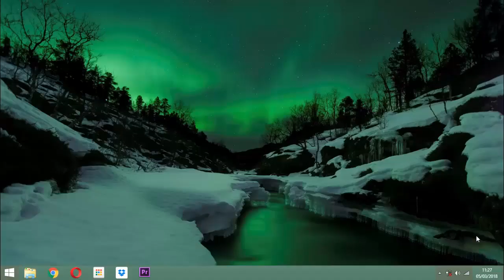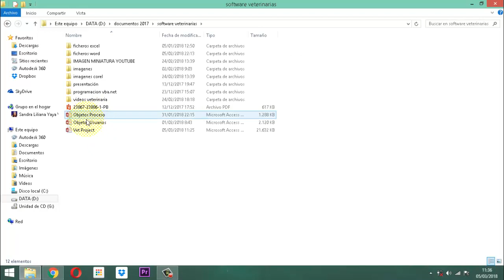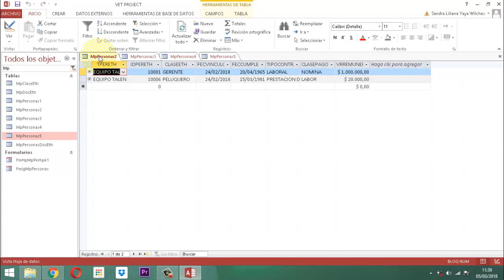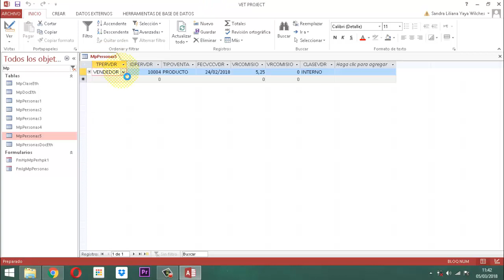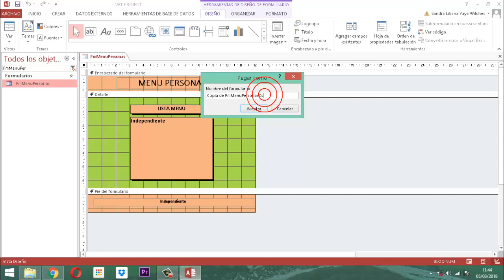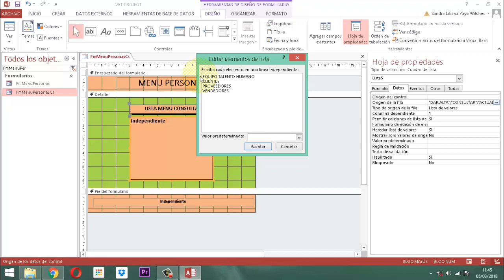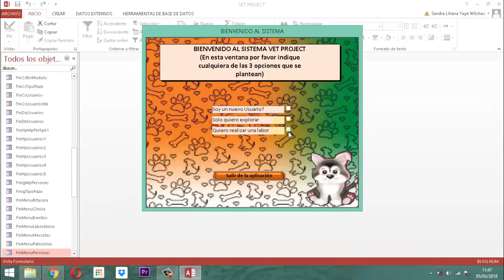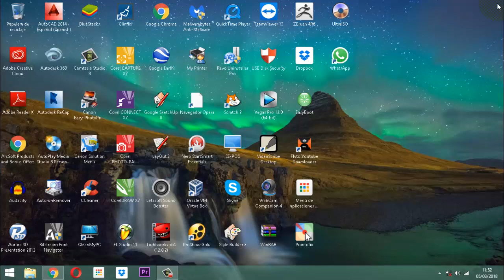Vet Project 047 Módulo Personas CS P01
Hemos iniciado el proceso de consultas para el módulo personas en la fase de Equipo Talento Humano por lo cual está es la entrega 1 que se hace a la base de datos relacional Vet Project del proyecto veterinario.

Les recuerdo que vean el video 046 en el cual encuentran el enlace para que puedan descargar Vet Project para continuar con el proceso.